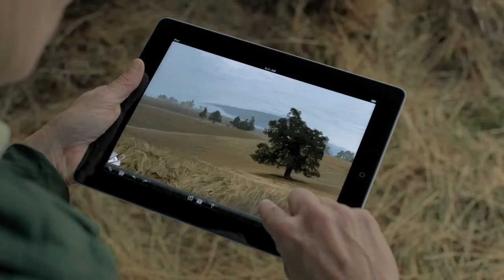ТВ реклама iPad 2 - Любовь